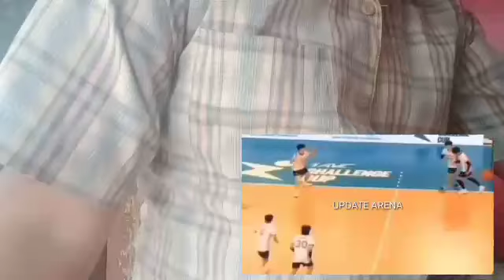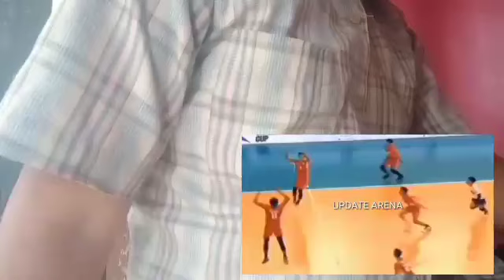SUNGGUH LUAR BIASA, INDONESIA REGENERASI VOLI DENGAN KEKALAHAN TERBAIK DALAM SEJARAH